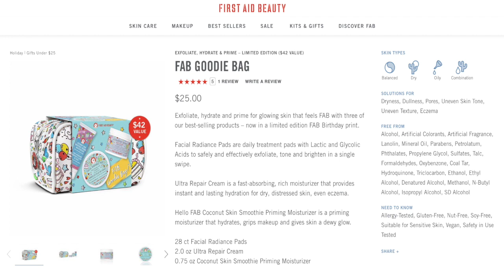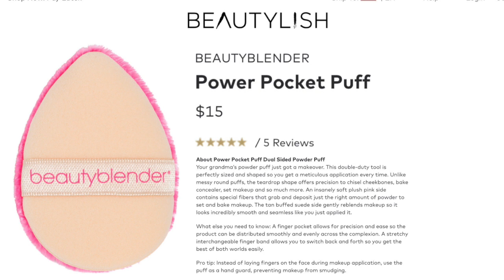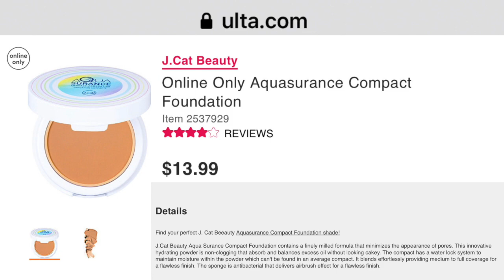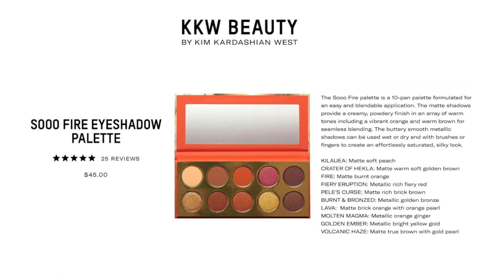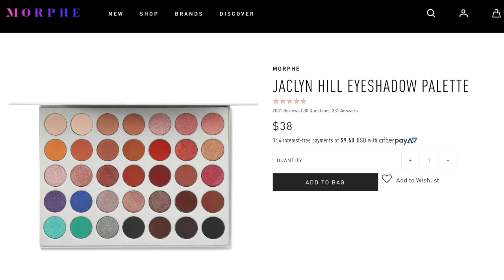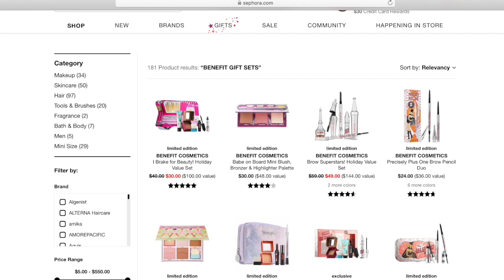BEST OF BEAUTY HOLIDAY GIFT 🎁 IDEAS AND STOCKING STUFFERS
Due to the holidays and the recent passing of my beautiful and beloved mom, please be patient on my uploading schedule as it has been a very difficult time for me, especially as the holidays approach!! Video uploading may not be as consistent the next few months but will eventually return to a weekly schedule.

Christmas is around the corner and I wanted to give you some of my favs this holiday season so you can spread the love to your loved ones with some of these fabulous beauty products!! As mentioned these are products I use and love!

Enjoy and please remember to:
Click Notifications Bell 🔔

Thanks for all the love and support! Love ya guys!! 😘❣️

Lens: Sigma

BUMBLE AND BUMBLE SLEIGH, BELLE: HAIRDRESSER’S INVISIBLE OIL PRIMER MEGA MOISTURE SET | $33

BUMBLE AND BUMBLE THE MORE, THE MERRIER: THICKENING DRYSPUN TEXTURE SPRAY VOLUME SET | $33

MILK x SEPHORA BRUSH COLLECTION ONLY AVAILABLE IN STORES RIGHT NOW

BENEFIT GIMME MORE BROW! GEL SET | $24